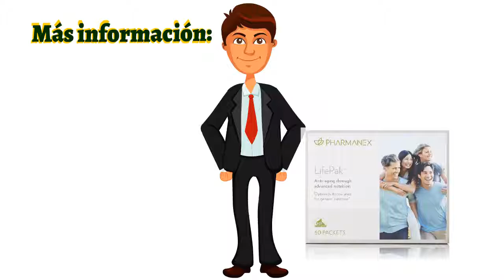🍎NuBox-Español - NU SKIN LIFEPAK ANTI-AGING FORMULA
NU SKIN LIFEPAK ANTI-AGING FORMULA

LifePak® es un complemento alimenticio total de antioxidantes, fitonutrientes, vitaminas, minerales y otros cofactores metabólicos importantes que ayudan a potenciar la longevidad y el bienestar, el vigor y la vitalidad. Entre los beneficios de LifePak® se encuentran una fuerte protección antioxidante, un auxiliar del sistema inmunológico y cardiovascular, una nutrición total de los huesos y ventajas antienvejecimiento.* Incluye innovaciones en ingredientes clave como polifenoles de resveratrol y una fórmula mejorada de vitamina E.